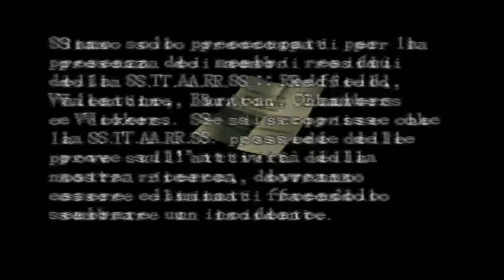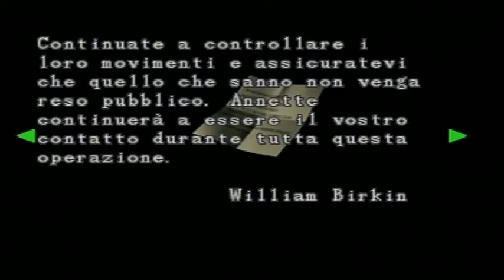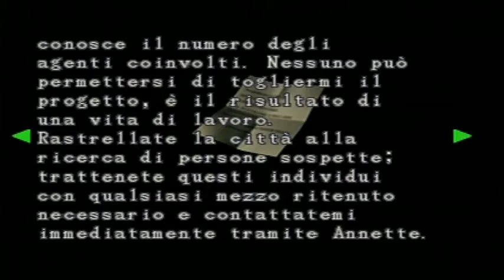Resident Evil 2(Leon) - 13 - Sotterranei(ITA-Commentato)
Player/Giocatore: Bosco A.K.A BoscoScottKennedy02